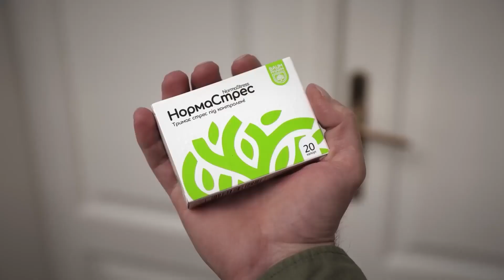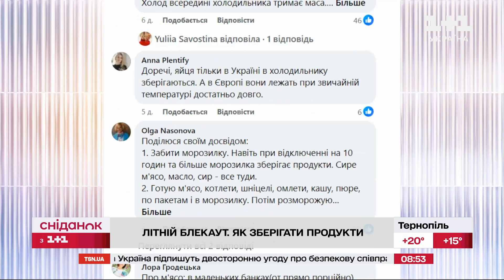Як зберігати продукти під час літнього блекауту?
Блекаути і спека. Якщо зі світлом влітку завдяки сонцю ми ще більш менш викручуємося, то з вимкненнями холодильників по вісім і більше годин справи кепські. Як зберігати продукти аби вони не псувалися - дізнавалася наша Владислава Грубич